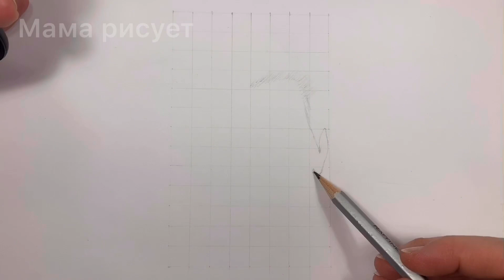Как нарисовать Влад А4?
Рисуем портрет Влад Бумага А4 карандашом!
Влад Бумага (он же Влад А4) — популярный белорусский видеоблоггер. На своем Ютуб канале этот парень пишет "На канале ты сможешь найти интересного парня, который всегда расскажет тебе что-нибудь интересное, рассмешит и просто поднимет настроение.". Так и есть)
Рисуйте Ваших любимых блогеров, певцов и т.п. У Вас все получится!